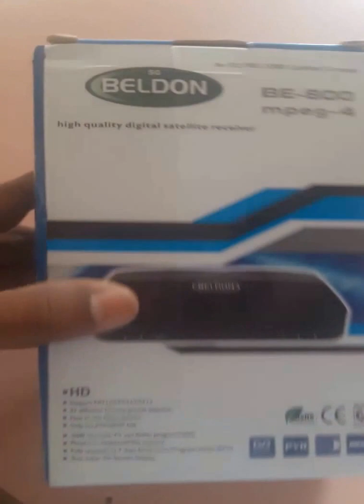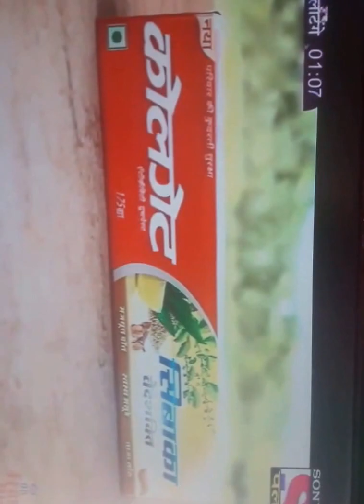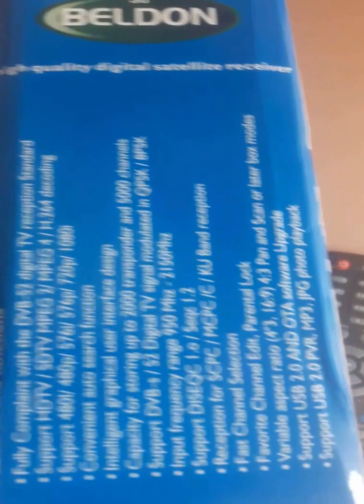BELDON HD NEW SET BOX BEST Qwality & NEW LOOK | MPEG 4 BE-800 SET TOP BOX UNBOXING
BELDON HD NEW SET BOX & NEW LOOK !!! UNBOXING !!!

✔ 𝙍𝙚𝙘𝙤𝙢𝙢𝙚𝙣𝙙𝙚𝙙 𝙋𝙧𝙤𝙙𝙪𝙘𝙩𝙨 ✔

👉 MY LAPTOP
👉 MY FREE DISH SET-TOP BOX
👉 MY PAID DTH CONNECTION
👉 MY SATELLITE MITER
👉 MY SMART LED
👉 Wireless Speaker
👉 Connector Compression Tool
👉 Mobile Mic
👉 Livfast Battery for Home
👉 Livfast Inverter

𝗪𝗶𝗳𝗶𝗗𝗧𝗛 Channel About All DTH Services Related. Buy All New DTH Connection: 𝗟𝗶𝗸𝗲 Airtel Digital Tv, Tatasky, Videocon D2h, DishTV, And Other DD Free Dish.

👉 𝗠𝘆 𝗘𝘅𝗽𝗲𝗿𝗶𝗲𝗻𝗰𝗲:☑

DTH Industries My 5th Year Experience in Sales Department.
Buy New All DTH Connection: Change Packs And Plan, Recharge Plan, Long Term Recharge Plan & Other All DTH Recharge Benefits.

👉 𝗧𝗵𝗮𝗻𝗸𝘀☑